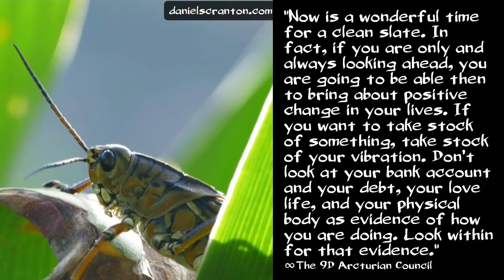So Much to Be Hopeful For ∞The 9D Arcturian Council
We have the best intentions, and yet even we are at times coming up short with our attempts to be of service to all of you. Now, we tell you this because we would like for all of you to cut yourselves some slack. We want you to realize that you are doing the best that you can there on Earth and that the circumstances you were born into on your world were less than optimal.

So as you look at the ways in which you have come up short in your lives, it is best for you to take into consideration that all of us in this universe are winging it to a certain degree. We are all doing the best that we can, and the circumstances of your lives right now should not be something that you use to beat yourselves up. Don’t look at things that are unwanted and present and put them together with things that are wanting and missing and make some sort of evaluation based on those facts and figures.

Now is a wonderful time for a clean slate. In fact, if you are only and always looking ahead, you are going to be able then to bring about positive change in your lives. If you want to take stock of something, take stock of your vibration. Don’t look at your bank account and your debt, your love life, and your physical body as evidence of how you are doing. Look within for that evidence, and feel for the person that you are, that person that you have become, and the person that you are becoming.

There is so much for you all to be hopeful about, so much for you to look forward to, and so much for you to embrace and receive from this universe. It’s time to put away the measuring sticks and let go of the nagging voice in your head that says you should have done something differently or something better. It’s time to just embrace yourselves as you are and where you are, and let yourselves get excited about where you are going.

Purchase The Arcturian Council’s book, Ascension: The Shift to the Fifth Dimension, on amazon